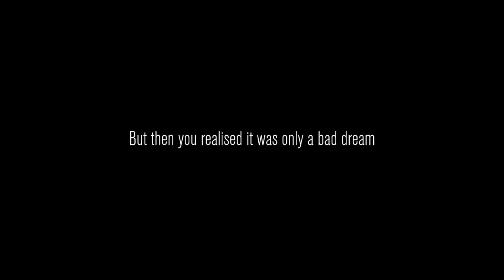Content Warning for this video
This video comes with a content warning! Or...its just a video of Content Warning. Today the gang travel to the old world to catch videos of scary monsters all whilst making a lot of noise.

Also in the video:
Potato - @Spudslay
William - @MrSirGreen
Isaac